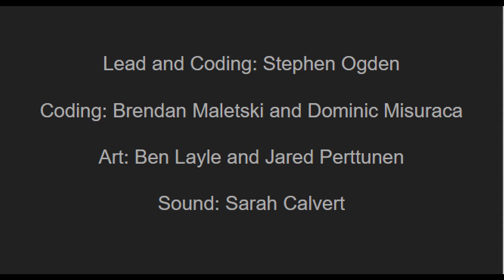Visitor: The Reckoning